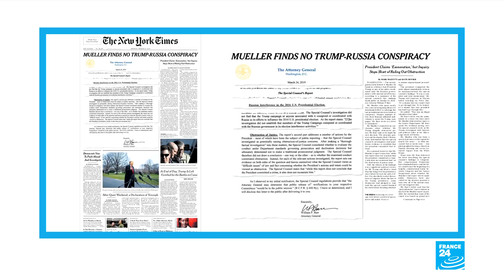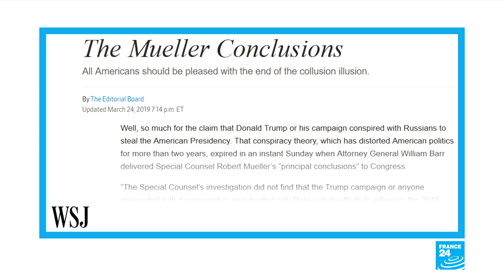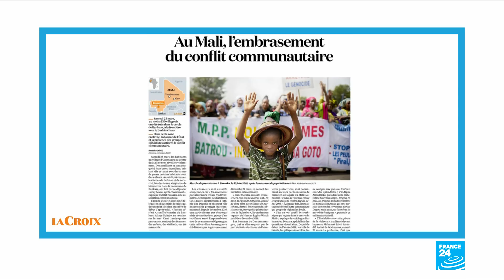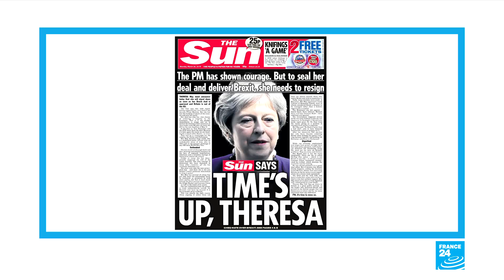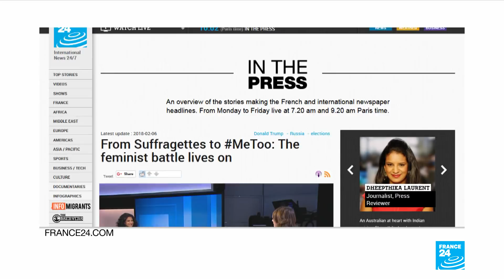Mueller report: 'the end of the collusion illusion'?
IN THE PAPERS - Monday, March 25: Papers react to the Mueller investigation's conclusion that there was 'no Trump-Russia conspiracy'. Left wing papers call for the full report to be released, while the conservative Wall Street Journal welcomes the end of the Russia collusion 'conspiracy theory'. We also look at fears of an 'ethnic cleansing' in Mali, reports of a coup against Theresa May, and a presidential candidate in Ukraine who is using his campaign to find a wife, Bachelor-style.